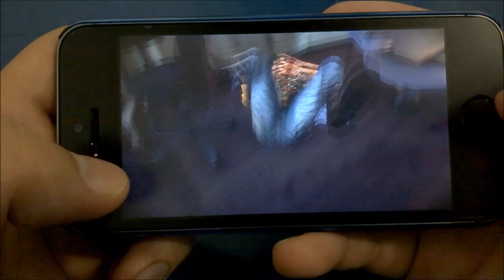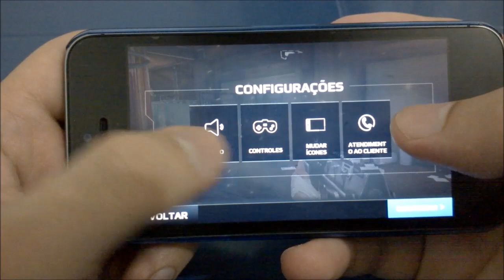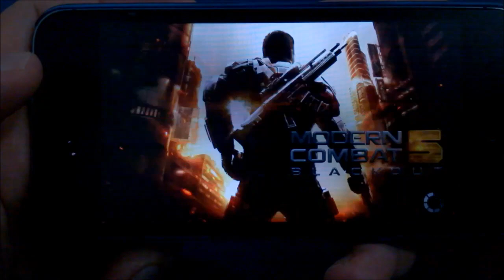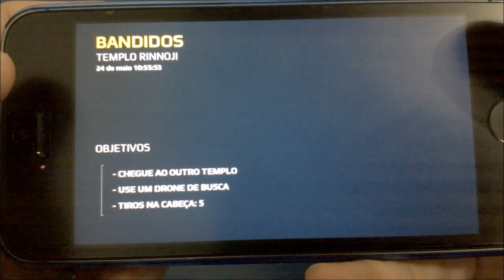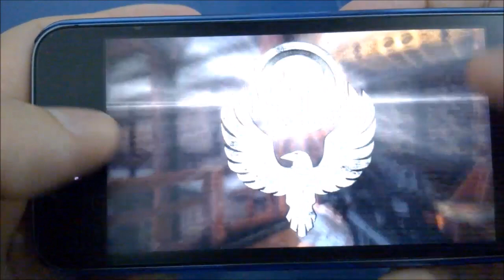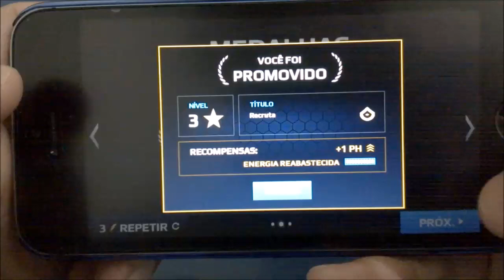Modern Combat 5 - iPhone 5S Gameplay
Gameplay de Modern Combat 5 no iPhone 5S.